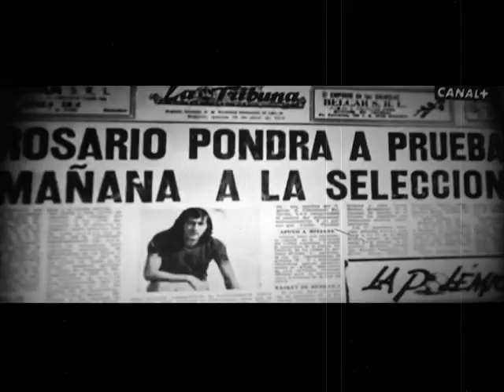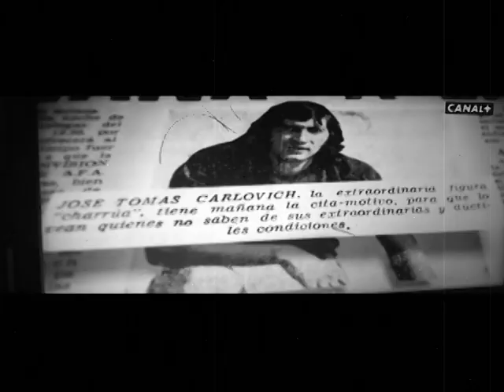TEMA MUSICAL DEDICADO A TOMAS FELIPE CARLOVICH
INTERPRETES : SERGIO EMANUEL AVILA
                            GUILLERMO AVILA
LOS HOMENAJES SE DAN EN VIDA AUNQUE VOS SOLO TE FUISTE DE
VIAJE, TE QUIERO DECIR QUE SOLO MUEREN AQUELLAS PERSONAS QUE
NO DEJARON NADA EN EL PASO DEL TIEMPO, PERO VOS TOMAS FELIPE CARLOVICH NOS DEJASTE CON UNA SIMPLE PELOTA, ALEGRÍA, MAGIA, ILUSIONES, FANTASÍA, QUE QUEDARAN VIVAS EN NUESTROS CORAZONES
MIENTRAS NUESTROS CORAZONES SIGAN LATIENDO SIEMPRE VIVIRÁS ALLÍ